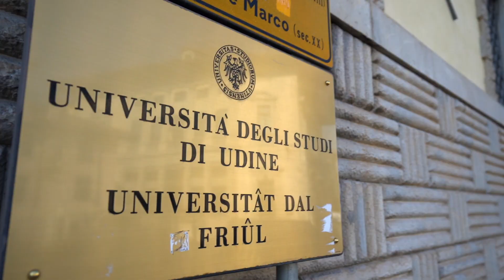Scienze dell'antichità - I gesti e le parole del passato